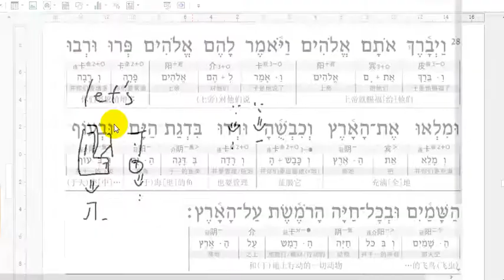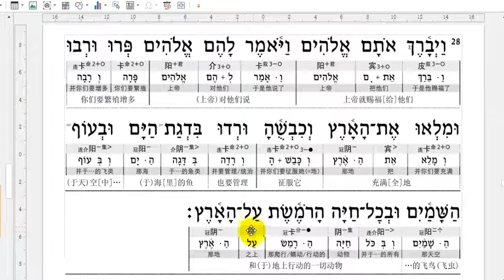读原本18创世记1:26-28